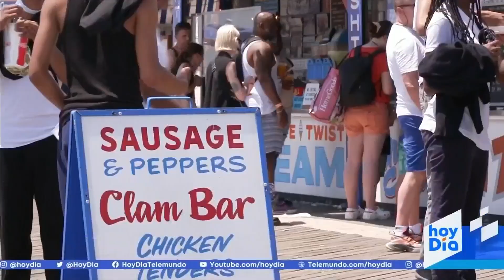Negocios inician con el pie derecho la llegada del verano | Noticias Telemundo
Video oficial de Noticias Telemundo. Con la temporada festiva a la vuelta de la esquina y la eliminación de restricciones por el COVID-19, los negocios están registrando un aumento en sus ventas y esperan que se igualen sus ganancias a las que obtenían antes de la pandemia.